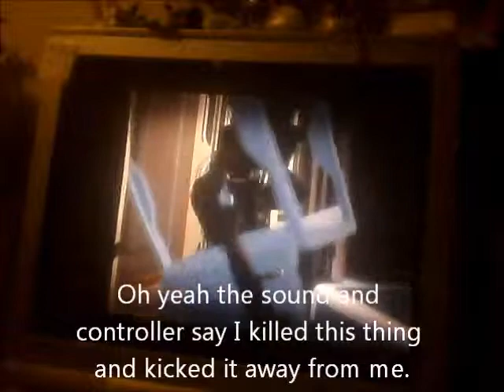DeadSpace Why to never build a fort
Sorry about no audio. But my speakers sorta exploded and stuff so I only had the turtle beach and yeah...